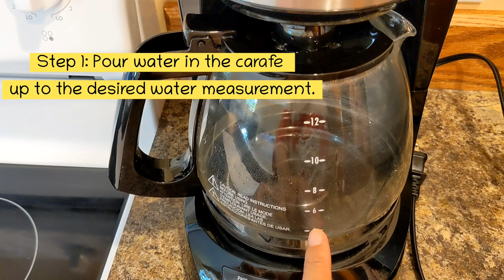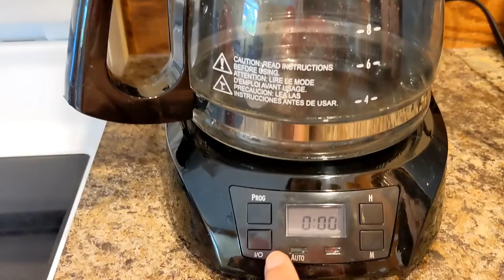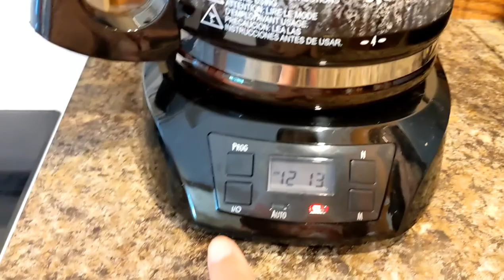How to Use Hamilton Digital Programmable Coffee Maker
Want freshly brewed coffee in the morning? Try the Hamilton Digital Programmable Coffee Maker. It is affordable and easy to use. Watch the video to see how to operate it!